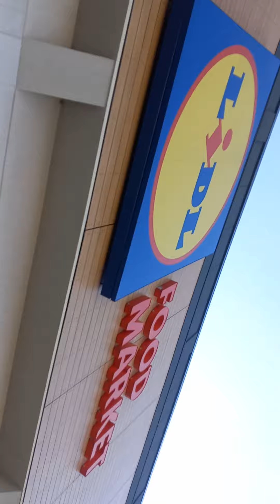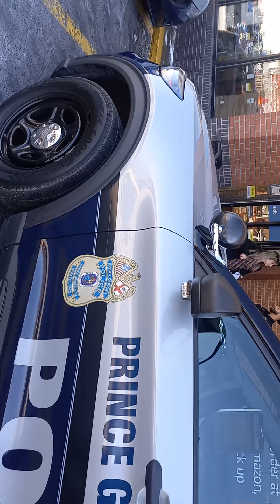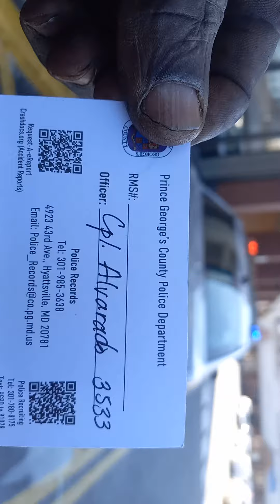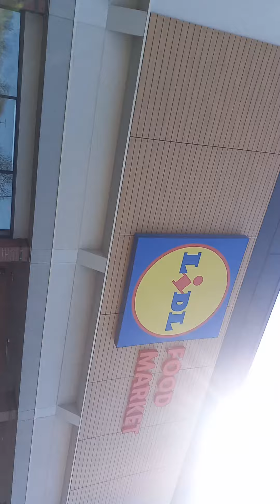Extorting Money From The Taxpayers Of Prince George's County, Maryland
Febuary 19th, 2024, camera footage; taxpayers Part 1; Prince George's County Police Officer solicit a trespass from manager of grocery store because citizen asked for his name and badge number. It is clear these officers are being poorly trained receiving 80 and 90,000 a year. the attitude of these individuals wearing the people uniform has become a disgrace. this individual calls for backup and tries to intimidate the cameraman by saying he's so close to being locked up for a disorderly conduct. it's clear this officer doesn't know what disorderly conduct is and what constitutes a disorderly conduct

   TITLE 10 - CRIMES AGAINST PUBLIC HEALTH, CONDUCT, AND SENSIBILITIES
Subtitle 2 - Disturbing the Peace, Disorderly Conduct, and Related Crimes
Section 10-201 - Disturbing the public peace and disorderly conduct.

Educate yourself of what a disorderly conduct is in the state of Maryland and when these officers come at you with this take them to federal court and sue them for everything they got to put a stop to this fictitious law that they tried to implement free citizens have a right to protest you have a right for freedom of speech and you have a right to record your public servants in the act of their duties and it is not a disorderly condo because other citizens wish to stand around and watch you protest I'll use your freedom of speech or record.
it is illegal to solicit a trespass